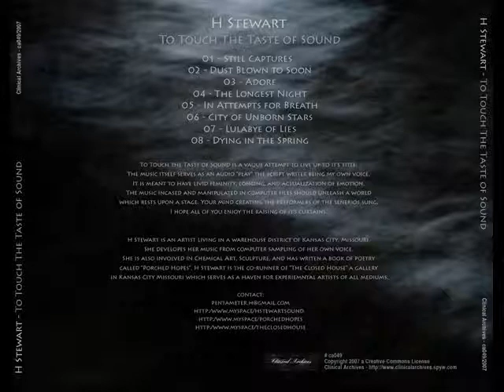H Stewart - Still Capture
H Stewart ‎-- To Touch The Taste Of Sound
Label: Clinical Archives -- ca049
Format: 8 × File, MP3, 320 kbps
Country: Russia
Released: 22 Sep 2007
Genre: Electronic, Non-Music
Style: Abstract, Spoken Word, Experimental

"To Touch the Taste of Sound" is a vaque attempt to live up to it's title. The music itself serves as an audio "play" the script writer being my own voice. It is meant to have livid feminity, longing, and actualization of emotion. The music incased and manipulated in computer files should unleash a world which rests upon a stage. Your mind creating the preformers of the senerios sung. I hope all of you enjoy the raising of it's curtains."

Clinical Archives is independent netlabel for eclectic and illogical music hosted and curated by Alexander Lisovsky out of Moscow.
The basic directions are: abstract, avant-garde, free improvisation, intuition improvisation, manipulation, free jazz, fusion, electro-jazz, experimental, neoclassicism, illbient, ambient, musique concrète, noise, tape music, minimalism, acousmatic music, sound sculpture, sound collage, electroacoustic, rhythmic noise, drone, industrial, field recordings, glitch, microsound, montage, psychedelic, trip-hop, soundscape, sound art, spoken word, strange and other forms.